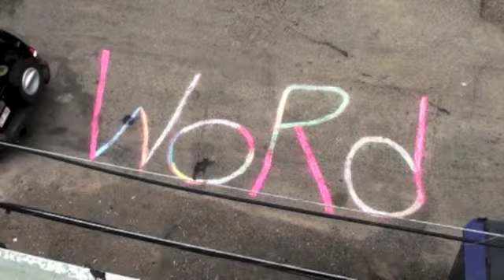Word on the Street Red Mile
Mike Johnson hits the Red Mile after a Flames game to get the word on the street.